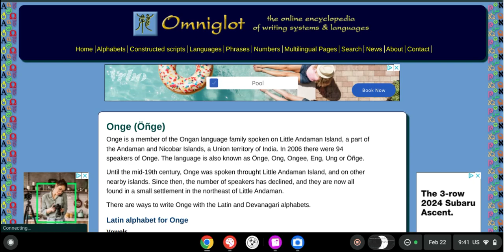Everything in Onge!